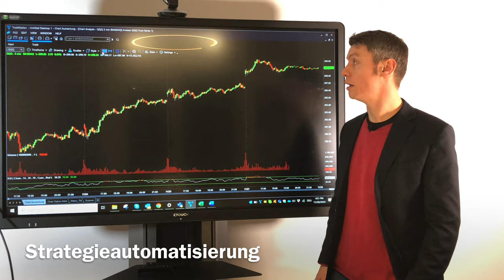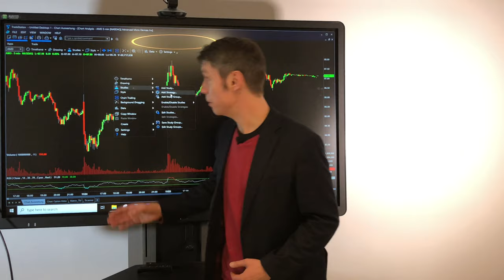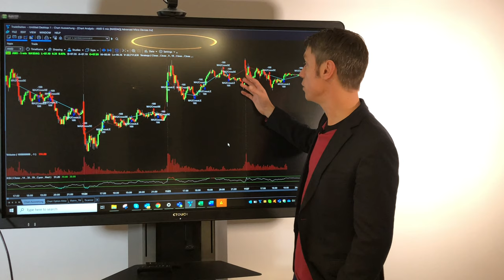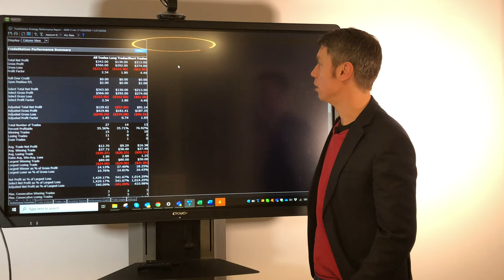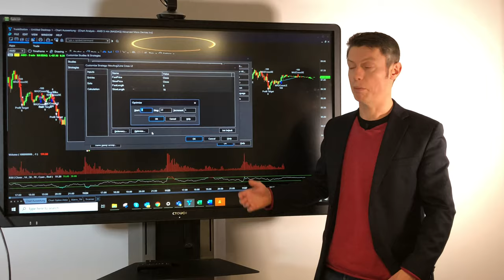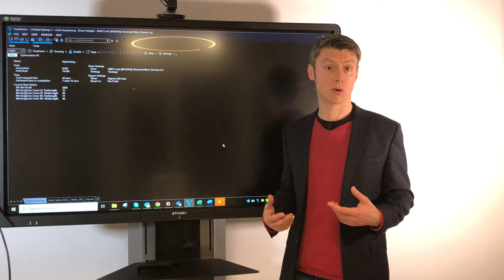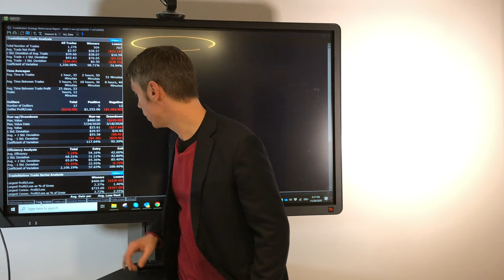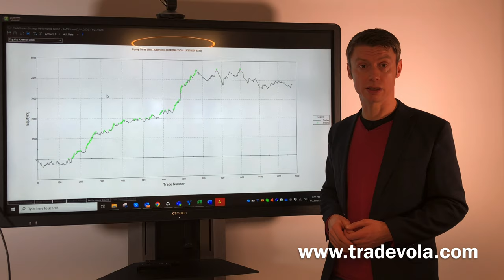Strategieautomatisierung mit TradeStation Securities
Erfahre jetzt wie du deine Trades automatisieren kannst und was du dabei beachten musst.